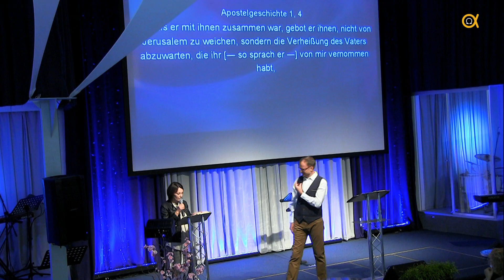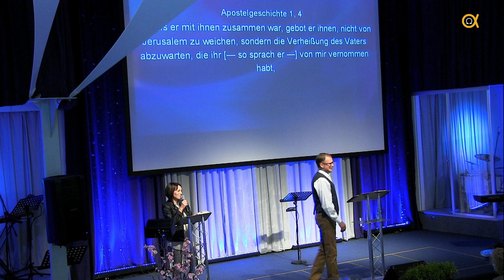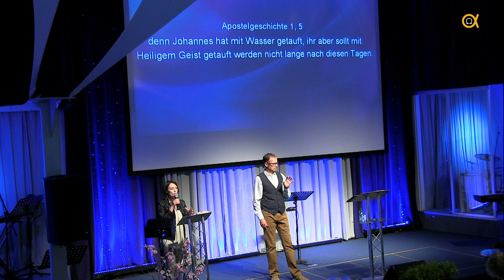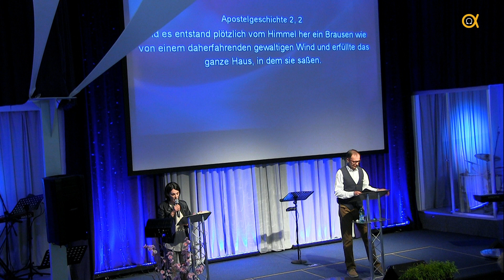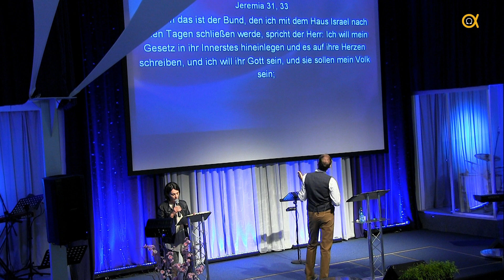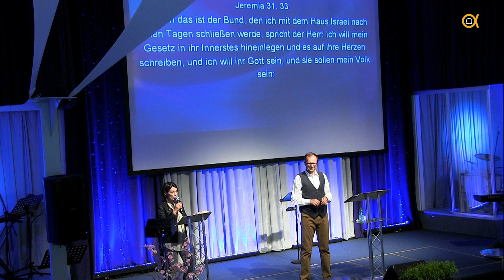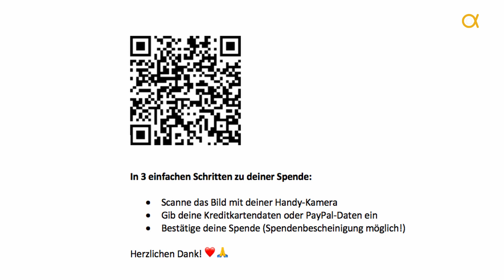"Und was soll man jetzt machen?" Henry Moser//"И что же теперь делать?" Генри Мозер